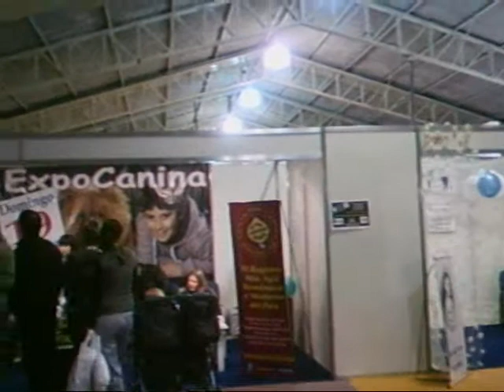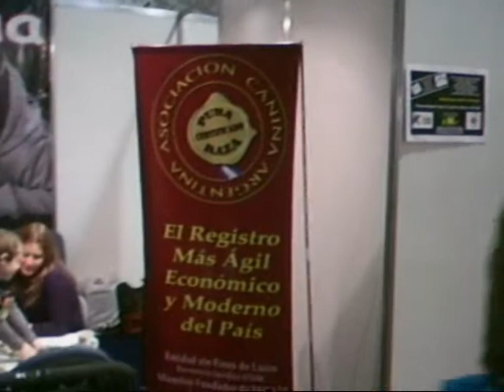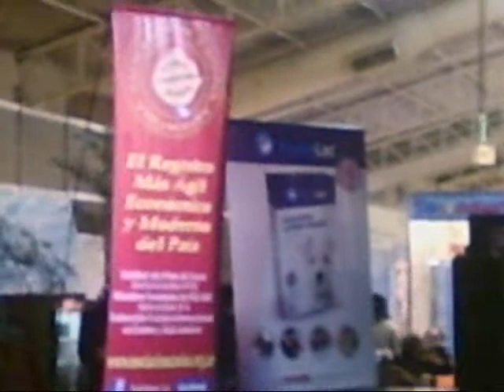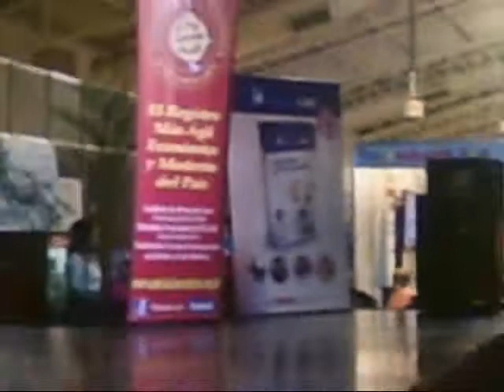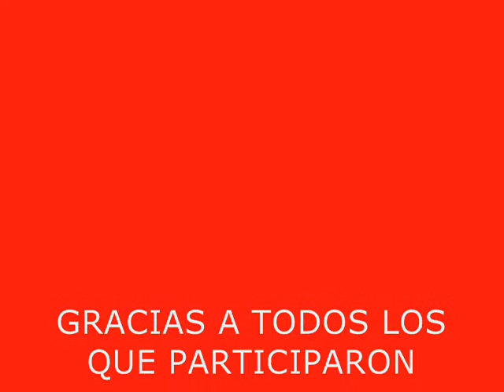Expo Kids.wmv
Primera copa EXPOKIDS